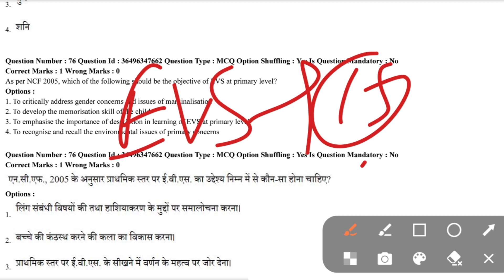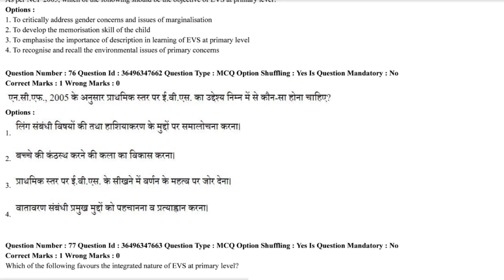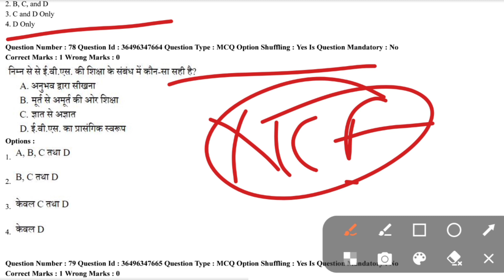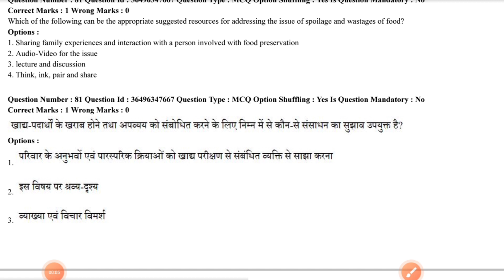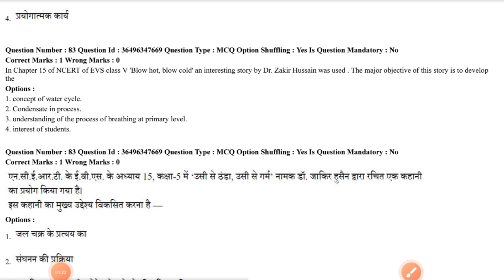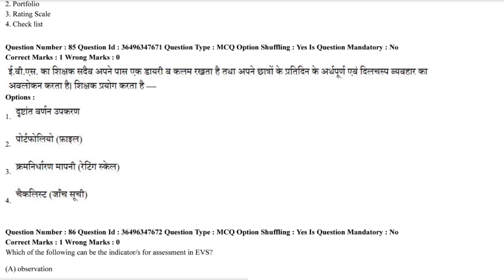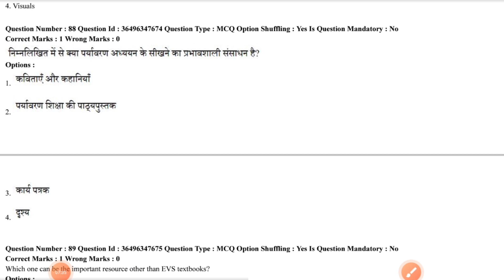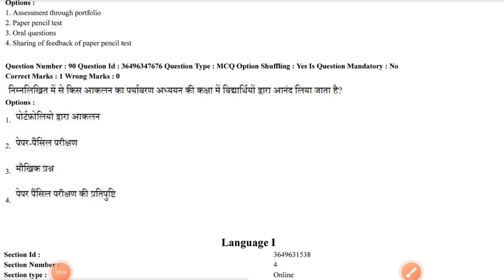CTET 2022 EVS Paper 1 | 30 नंबर पक्का Online BestTrick | इससे बाहर कुछ नहीं आएगा | 140+Tricks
Instagarm.com/preetiofficial695